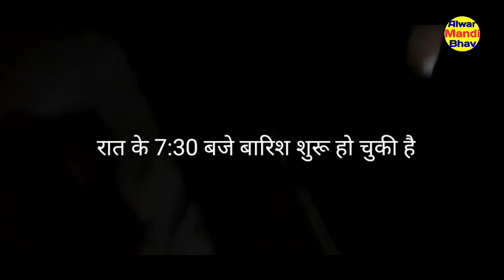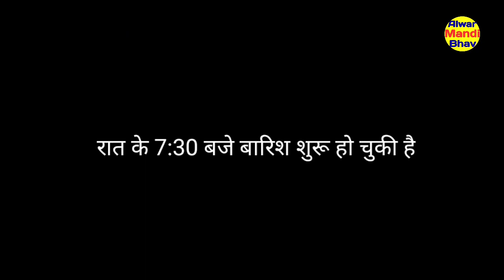अलवर में भारी बारिश की चेतावनी !! अलवर में बारिश हो चुकी है प्याज में नुकसान की संभावना